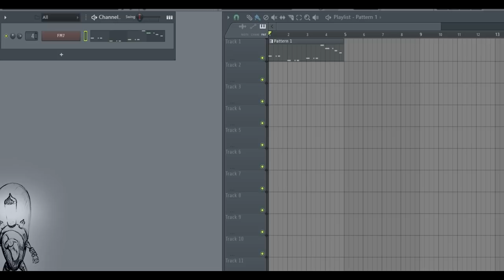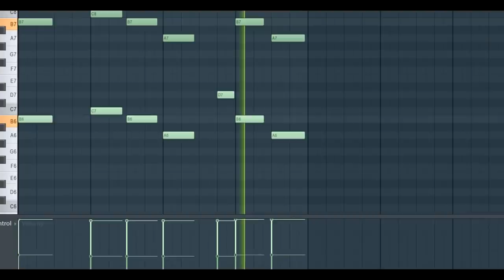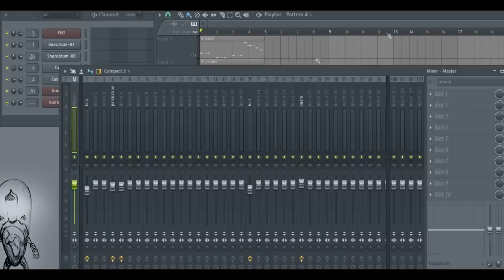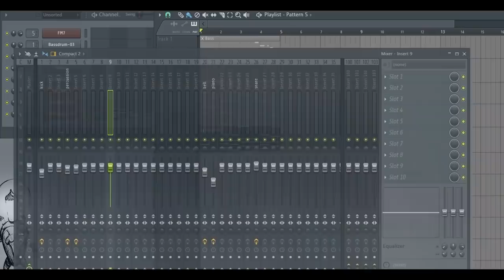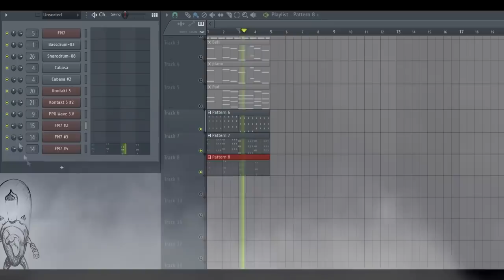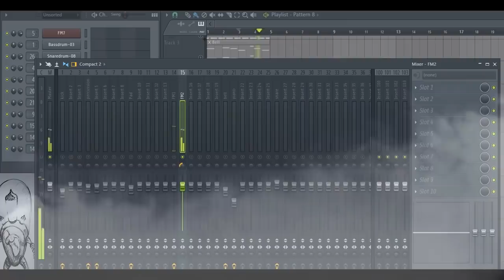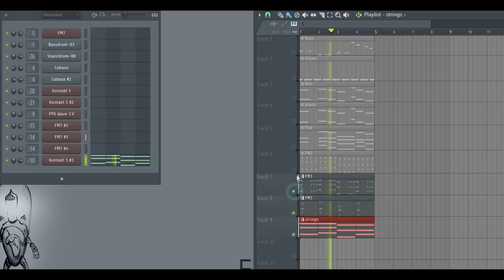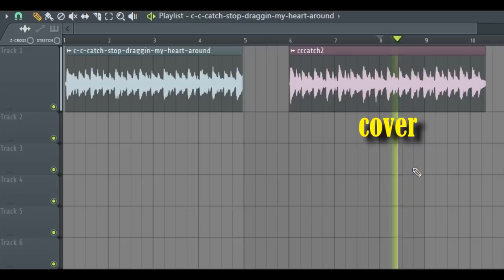How to make authentic C.C.Catch Sound from 1986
Today I show you how to make the authentic Bohlen sound. Synth's,Piano,Guitar,Drums,Pad's. You'll be amazed at just how easy it is to make... or maybe not)

0. Intro - 0:00
01. Bass - 0:32
02. Drums - 1:11
03. Bell - 2:18
04. Piano - 3:14
05. Pad - 4:11
06. Key's - 5:55
07. String - 8:34
08. Guitar - 9:43
09. Vinyl - 11:05

(unpublished demos and miscellaneous)